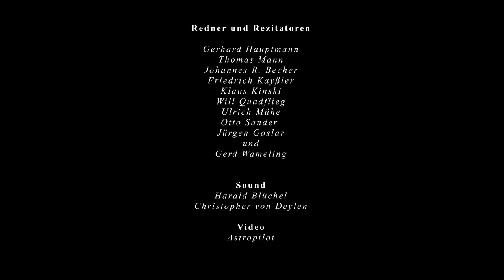JOHANN WOLFGANG VON GOETHE - EINE ANNÄHERUNG (Bild-Toncollage)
Johann Wolfgang von Goethe (* 28. August 1749 in Frankfurt am Main als Johann Wolfgang Goethe; † 22. März 1832 in Weimar, geadelt 1782) gilt als einer der bedeutendsten Repräsentanten deutschsprachiger Dichtung.

Die Text-Sequenzen stammen aus:
Prometheus, Der Zauberlehrling, Erlkönig, Wandrers Nachtlied,
Das Göttliche u. a.